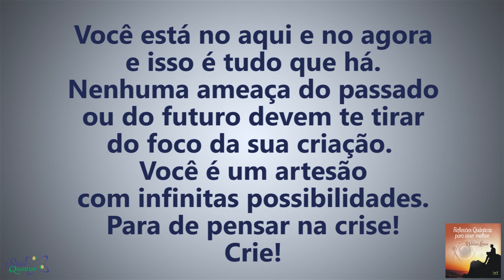Coaching Quântico 054: Como Superar a Crise e Criar a Realidade Desejada | Wallace Liimaa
✭✭✭✭✭ Como Superar a Crise e Criar a Realidade Desejada. Nesse vídeo abordo a importância de parar de pensar na crise e aproveitar esse momento para evoluirmos. Assista já!